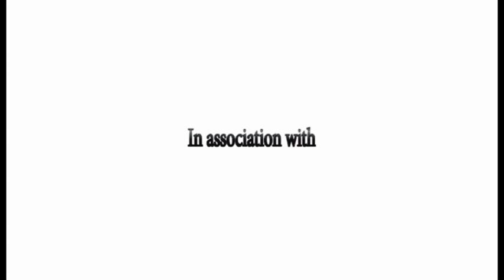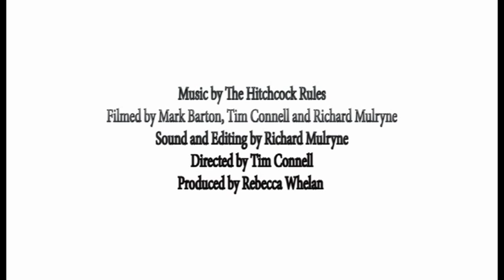Paul Martin Interview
An interview with Paul Martin from Flog It! fame as part of Truro Cathedral's Inspire Project